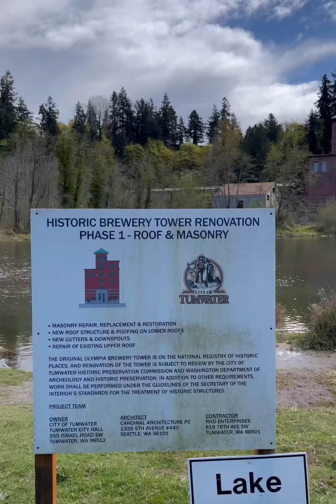Capitol Lake | zero elevation gain along the lake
Apr 09, 2022 | We started at Tumwater Historical Park and headed to the capitol building. A nice urban trail along the lake.